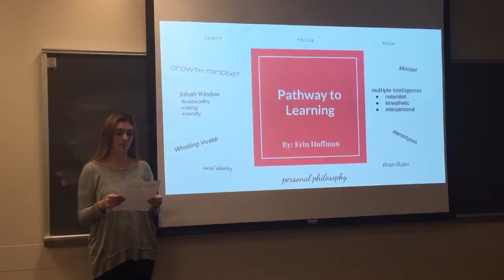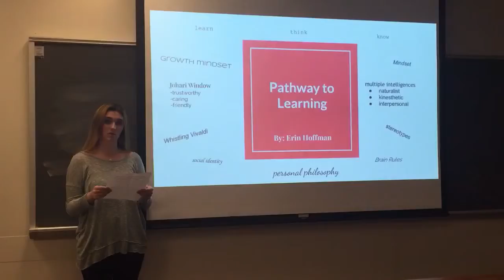Erin Hoffman: Personal Philosophy